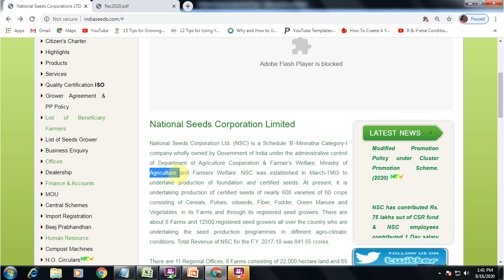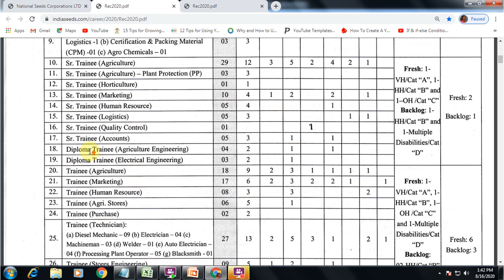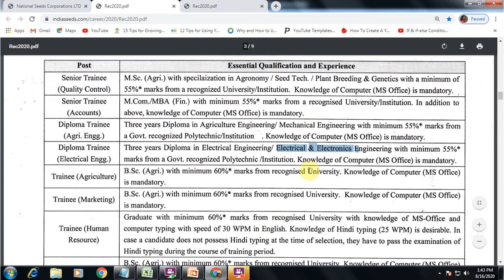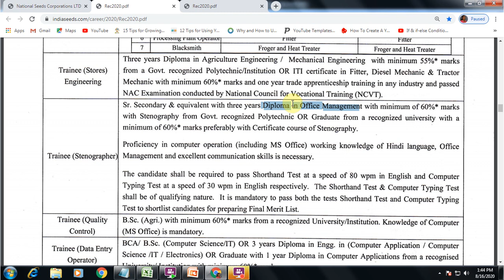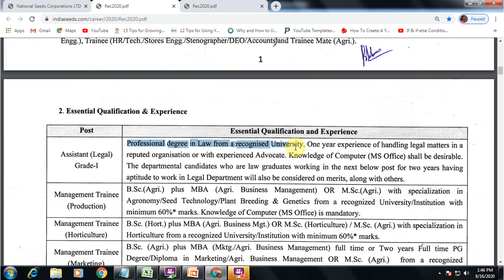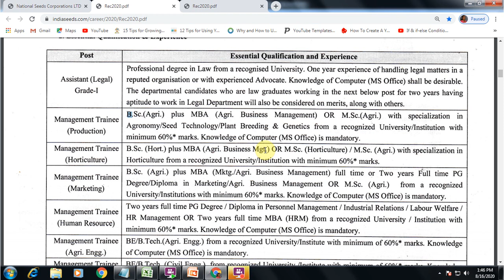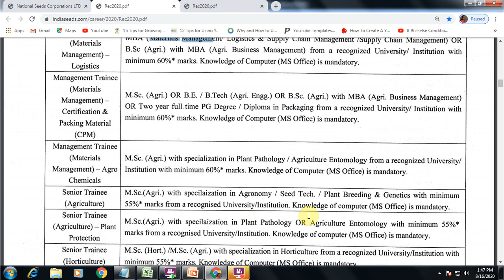Government Jobs After Diploma | BSc(Agri)| Msc(Agri)| MBA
In this video Vacancies at National Seeds Corporation Ltd. (NSC) is presented to users. Focus was also to motivate Diploma students about Jobs in public sector after successful completion of Diploma
Students are advised to visit the following link for detailed knowlede